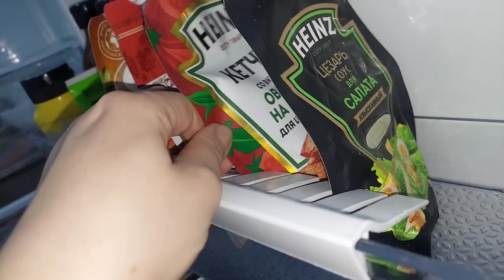Վարսահարդարը մկրատով վնասեց Վահանի ականջը😣 Հյուր, համեղություն և հաճելի ժամանց🥧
Բաժանորդագրվեք իմ ալիքին, որպեսզի բաց չթողնեք հետաքրքիր և ժամանցային վլոգները՝ իմ Յութուբյան ալիքում։